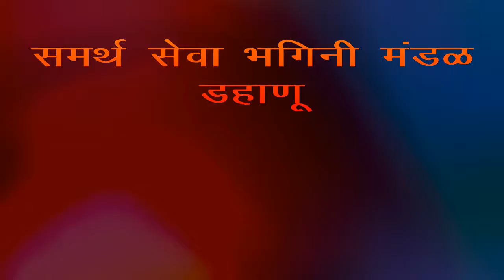JOGWA DAHANU PART (04) जोगवा डहाणू (भाग ०४)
JOGWA DAHANU PART (04)
जोगवा डहाणू (भाग ०४)